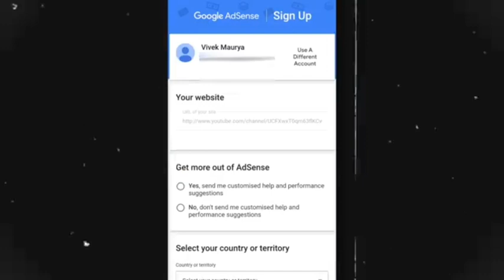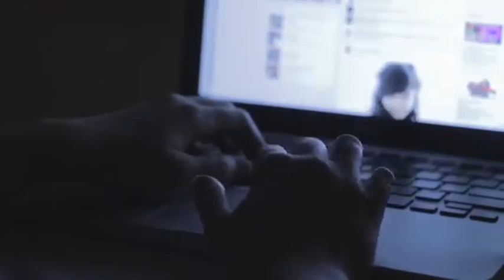how to monetize Karne Ka Tarika MONETIZE YouTube channel in 2024 Phone youtube monetization process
Right Way to ( MONETIZE) YouTube channel in 2024 Phone youtube monetization process